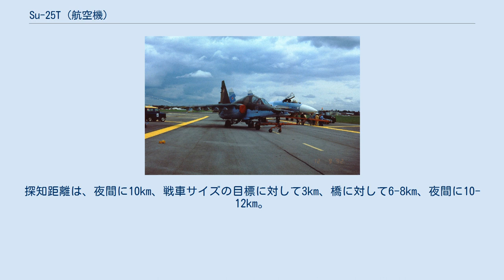Su-25T (航空機)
Су-25Т リペツク空軍基地のSu-25T Su-25T（ロシア語: Су-25Т）はSu-25の発展型の一つである。
工場コードはT8M。
 1992年にファーンボロー国際航空ショーで展示されたSu-25T 既存のSu-25はそれまでの運用などから夜間や悪天候下や走行中の戦車・その他の装甲車両の探知・攻撃能力に限界が有ることが判明していた。
そこで対戦車専用攻撃機の開発の必要性が検討され、1976年にソビエト連邦の諮問委員会が対戦車兵器を搭載可能な全天候型攻撃機の設計及び建造の開始を命じた。
すべての気象条件下で多種多様な攻撃を行う能力を持つ本格的なマルチロール機を純粋な昼間攻撃機であるSu-25から開発するのは困難であった。
そのため、計画は2段階に分けて実行されることとなった。
 最初の段階では機首のレーザー測量義をプリチャル、照準システムをI-251シクヴァルに換装、低光量テレビカメラを装備したマーキュリー夜間照準ポッドおよび9K121 ヴィキール超音速対戦車ミサイルの運用能力を付加し、2段階目で照準システムをさらに強化、コホッドFLIRポッドとキンジャールミリ波レーダーポッドを装備することとなった（後者は、後のSu-39であり、1986年1月に計画が承認された）。
 試作機開発の前段階として1:1のモックアップが作成され、1982年4月に承認された。
1984年6月にはT8M-1（青01）が完成し、その後試験のため、ジュコフスキーに搬送された。
このT8M-1は未完成のT8UBより改造されておりR-195エンジンの動作や機体の飛行特性、安定性と制御性の検証を任務としているため、機関砲、後部座席の部分の燃料タンクとアビオニクスシステムを装備していなかった。
同じ年の7月には地上試験が開始され、8月17日にジューコフスキー飛行場において初飛行した。
 1985年にはウラン・ウデ工場で初めての試験飛行型であるT8M-2（青02）が7月27日に完成した。
このT8M-2は後部座席の燃料タンクと完全なアビオニクス機器を装備していた。
翌年9月17日には、T8M-2の仕様に加えチャフ・フレア・ディスペンサーとL166SIスクホグルース赤外線パルスジャマーを装備したT8M-3（黄03）が飛行した。
これらプロトタイプ機は静的テスト機（T8M-0）を含むすべてがSu-25UBより作成された。
 1988年に試験は次の段階へ移行した。
1989年にはT8M-4とT8M-5が初飛行し、6月29日から14日間にわたり夜間照準用のマーキュリーポッドの試験が実施され、8月にはT8M-3は通常型のSu-25とともにウクライナのリヴィウの近くにあるポリゴンブロディで行われた実践的な演習（内容は2つの移動型SAMシステムを伴う装甲車列を破壊するというもの）に参加した。
 これらの試験の結果を踏まえ、1990年に大量生産を許可すること予備報告書が発行された。
これを受けトビリシの工場でSu-25Tとしての最初の量産機であるT8M-6が製造され7月26日に初飛行した。
予定では12機を製造予定であった。
しかし1991年にソ連が崩壊したことによる深刻な経済危機で1992年に開始された国家試験も途中で中断され、更にはグルジアの独立の影響でトビリシ工場での生産が停止されてしまったことにより8-6機の先行量産型が製造されたにとどまった。
なおトビリシ工場では2000年に完成できなかったSu-25Tのフレームを用いて複座練習型のSu-25Uを3機製造している。
 しかしスホーイでは売り込みを狙って1991年11月にドバイ航空ショーで機体番号を黄25と変更したT8M-3を、1992年8月にはMAKSにおいてT8M-10（青10）をSu-25TK（Su-34）という名称で公開した。
 1993年9月に中断されていた試験のステージBが完了しロシア空軍での運用に入った。
 1994年にロシア空軍は生産された機体のうち8機を受領し、1996年に6機をリペツクに配備した。
この配備機のうち4機は実際に第二次チェチェン紛争に投入され、運用試験を実施している。
 しかし、コストの安い既存のSu-25の近代化改修機であるSu-25SMの導入により2000年にSu-25Tの開発計画は中止された。
発展型のSu-39（Su-25TM）についてはSu-25Tの計画中止後も続けられたが4機のみで製造は中止され、Su-25Tと同様にSu-25SMの調達にシフトされて...